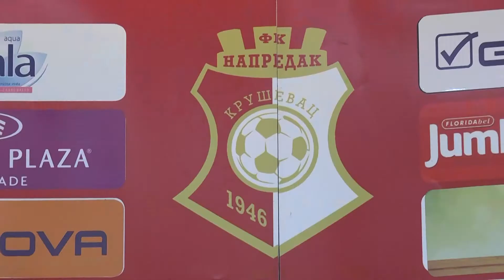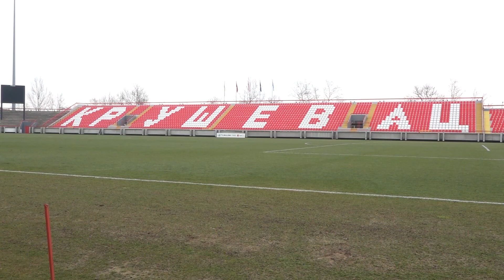FK NAPREDAK - FK CRVENA ZVEZDA, najava utakmice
Nakon pauze u nacionalnom šampionatu, zbog obaveza reprezentacije Srbije, koja je počela kvalifikacije za Svetsko prvenstvo 2022. nastavlja se takmičenje u prvenstvu u okviru Super lige. Napredak dočekuje Zvezdu, aktuelnog šampiona i trenutno prvoplasirani tim na tabeli najelitnijeg ranga fudbalskog takmičenja Srbije.
Možda olakšavaju okolnost za kruševačke fudbalere je činjenica da Crvenu zvezdu već u sledećem kolu očekuje utakmica protiv večitog rivala, derbi sa Partizanom, pa se očekuje da u Kruševac dođe nešto izmenjeni prvi tim.
Ognjen Mršić, fudbaler odbrane Napretka, na najavnoj konferenciji za novinare je rekao da njegov tim očekuje veliki izazov u subotu i da će se potruditi da izvuku povoljan rezultat.
Utakmica FK Napredak – FK Crvena zvezda igraće se u subotu 03.aprila od 17.00 sati, u skladu sa odlukom republičkog Kriznog šaba za suzbijanje epidemije korovirusa, bez publike.